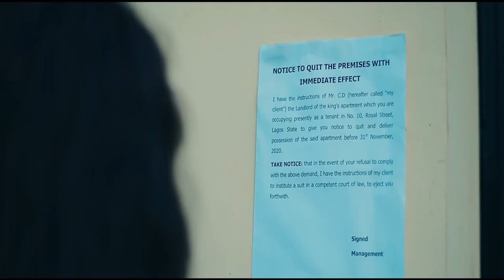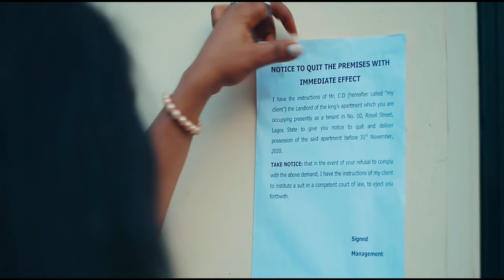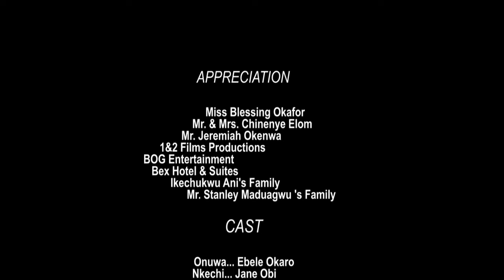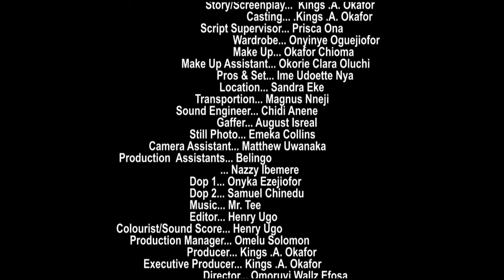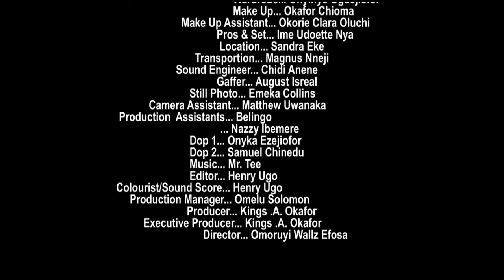Watch And See How The Demons On This Pregnant Woman Tremble At The Mention Of The Name Jesus -MOVIES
This prayerful Nigerian Christian movie is a powerful example of the power of prayer. Watch as the power of God is used to help a young girl overcome her struggles and reach her full potential.

First-ClassTV#nigerianmovies#CANADA#JAMAICA#USA#UK#TRINIDADANDTOBAGO#africannigerianlatestmovies#ruthkadiri247#Truelifestory